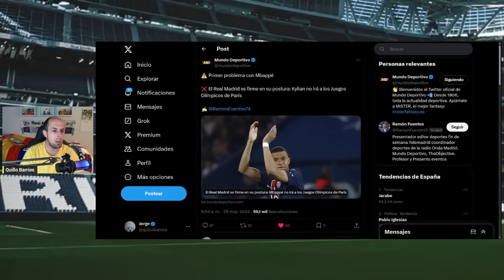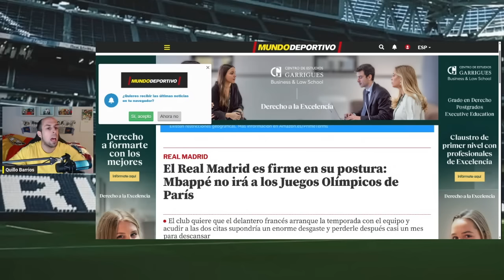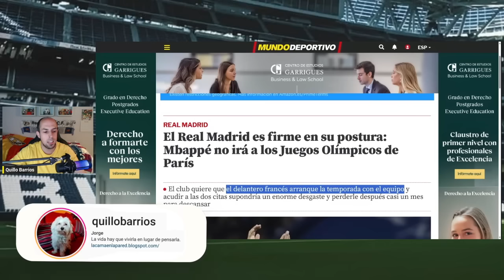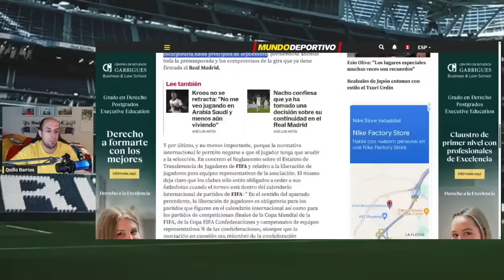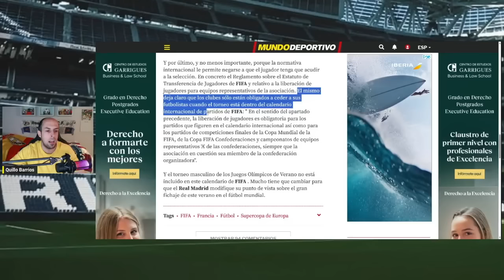KYLIAN MBAPPÉ PROVOCA UN INCENDIO EN EL REAL MADRID: ¿PRIMERA GRAN CRISIS PARA FLORENTINO PÉREZ?